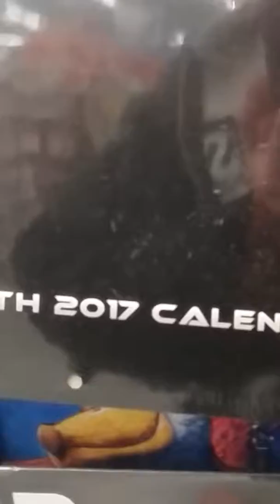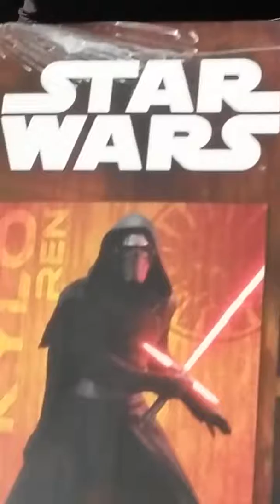From my family 2 The Fans of The Mike Poirier Star wars room show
Merry Christmas if U haven't watched